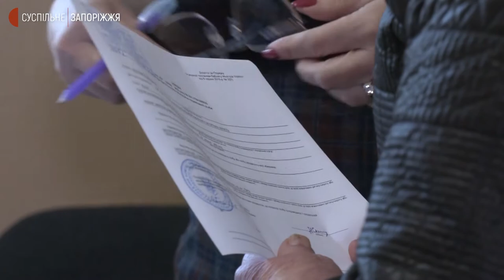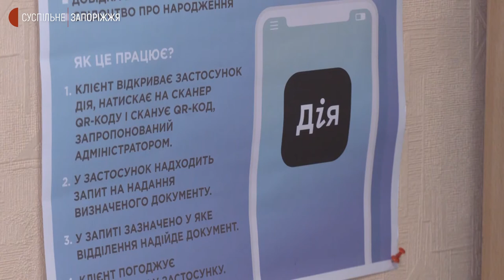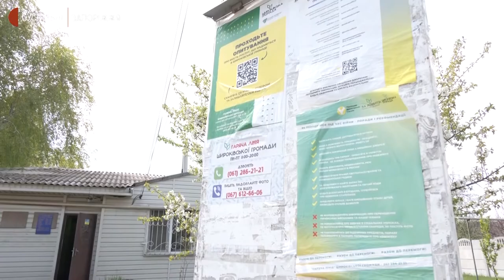Як працює центр надання адміністративних послуг у Широківській тергромаді | Новини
У Володимирівському старостинському окрузі Широківської громади нині зареєстровано 1197 внутрішньо переміщених осіб. Це люди з Донецької і Луганської областей, а також з окупованих районів Запорізької області. Журналісти Суспільного подивилися, як там працюють із переселенцями та чи є черги на оформлення відповідних документів.